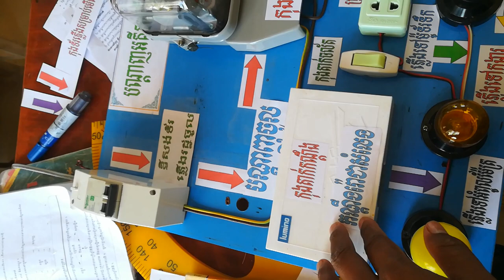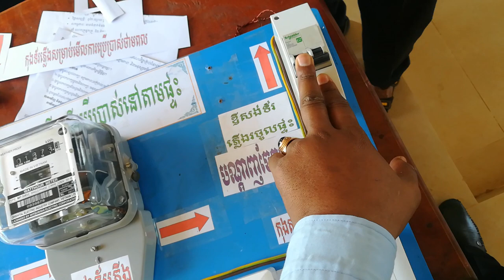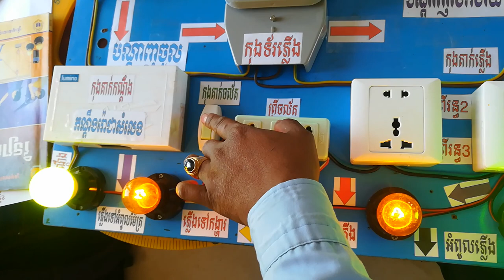ការតភ្លើងអគ្គីសនី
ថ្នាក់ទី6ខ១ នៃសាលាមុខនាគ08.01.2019